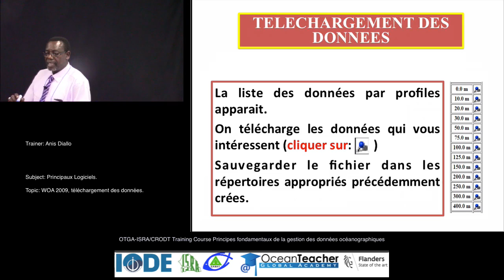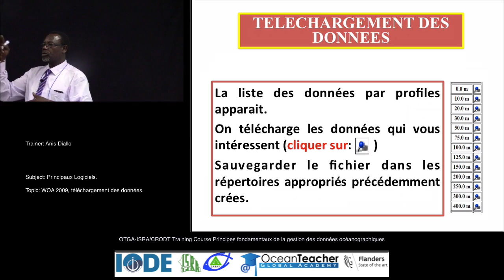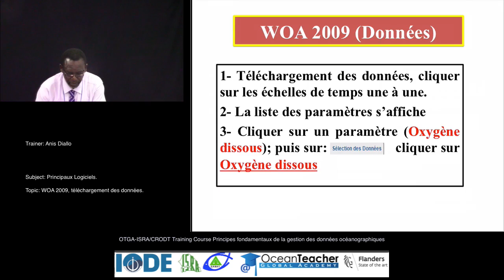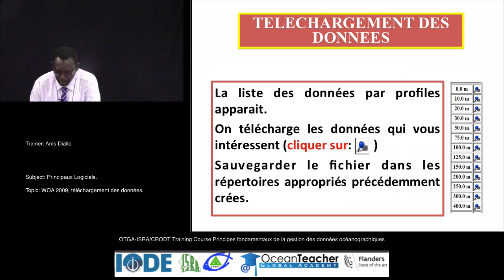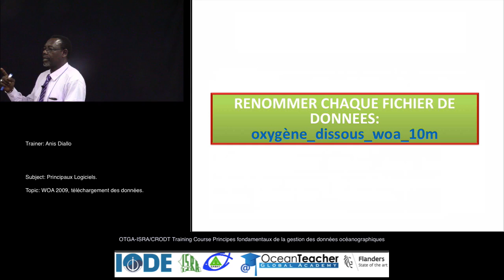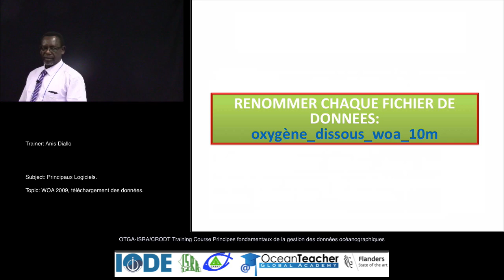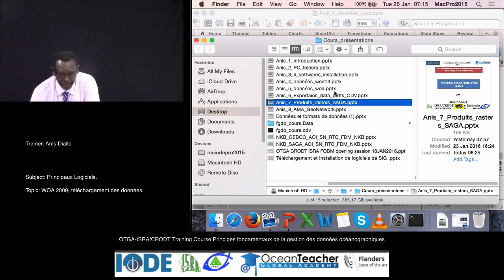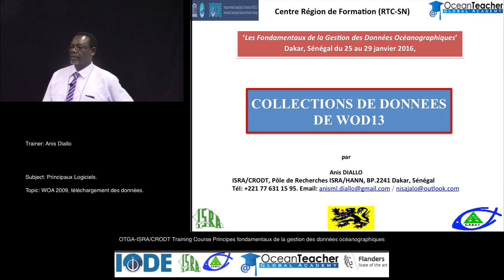OceanTeacher - Introduction sur les fondamentaux de la gestion des données océanographiques.